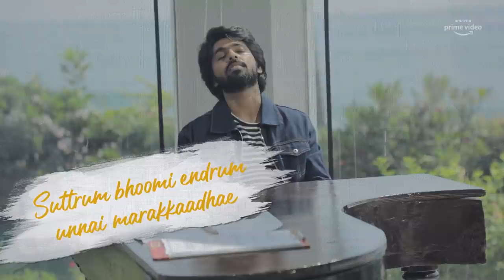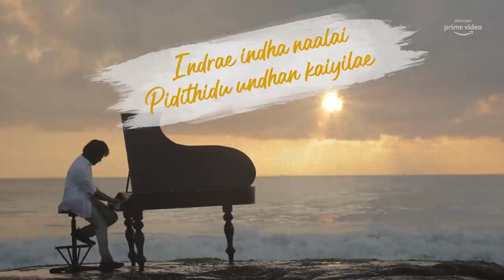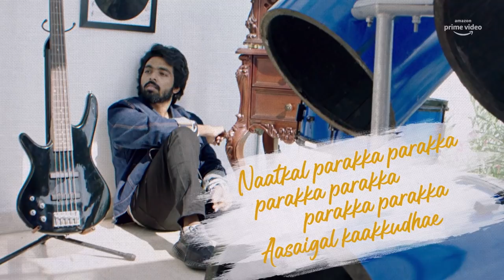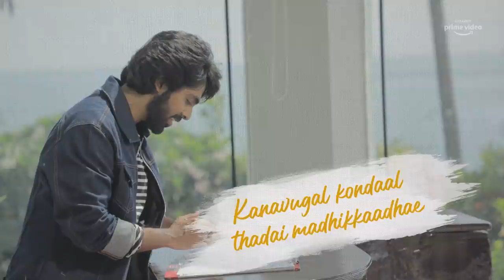Putham Pudhu Kaalai Title Track Lyrical Video |G.V Prakash Kumar |Rajiv Menon |Amazon Original Movie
Amazon Prime Video presents Putham Pudhu Kaalai Title Track Lyrical Video Song, from Putham Pudhu Kaalai (Tamil), a new Amazon Original Movie, Directed by Sudha Kongara, Gautham Menon, Suhasini Mani Ratnam, Rajiv Menon, and Karthik Subbaraj.
The song is about the beautiful challenges that life gives us. The song is sung and composed by G.V. Prakash Kumar, the music video is directed by Rajiv Menon,  and the lyrics are given by Kaber Vasuki.

World Premiere - October 16 only on Amazon Prime Video

About Putham Pudhu Kaalai
Putham Pudhu Kaalai is an anthology that brings together 5 of the most celebrated directors in Tamil cinema – Sudha Kongara, Gautham Menon, Suhasini Mani Ratnam, Rajiv Menon, and Karthik Subbaraj, featuring stories of love, new beginnings, second chances, and a glimmer of hope – set and filmed in these unprecedented times.

Singer and Composer - G.V. Prakash Kumar
Music Video Director - Rajiv Menon
Lyrics by -  Kaber Vasuki
Programmer- Sanjay Chandrasekhar
Sound Engineer - Jehovahson Alghar
Song mixed by Jehovahson Alghar at Divine labs, Chennai
Song mastered by Jehovahson Alghar at Divine labs, Chennai

Movie Credits:
Cast - Jayaram, Oorvasi ,Kalidas Jayaram, Kalyani Priyadarshan, M S Baaskar, Ritu Varma, Shruti Haasan, Suhasini Mani Ratnam, Anu Hasan, Kathadi Ramamurthy, Komalam Charuhasan, Andrea Jeremiah, Gurucharan C, Leela Samson, Simha, Sharath Ravi, K Muthukumar
Directors - Sudha Kongara, Gautham Vasudev Menon, Suhasini Mani Ratnam, Rajiv Menon, Karthik Subbaraj
Producers - Meenakshi Cinemas, Lion Tooth Studios, Madras Talkies, Rajiv Menon Productions, Stone Bench
Writers - Francis Thomas, Shruti Ramachandran, Reshma Ghatala, Mani Ratnam, Suhasini Mani Ratnam, Rajiv Menon, Adithya KR,  Krishnaswamy Ramkumar,  Karthik Subbaraj
Music Composer - G.V. Prakash Kumar